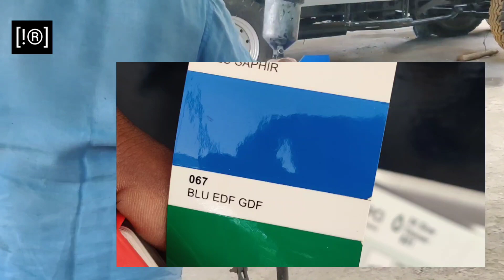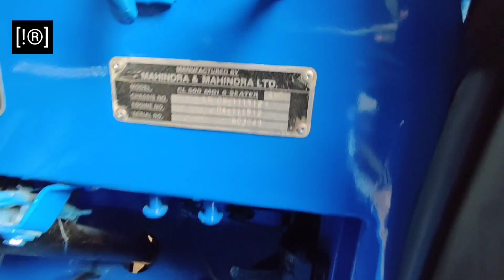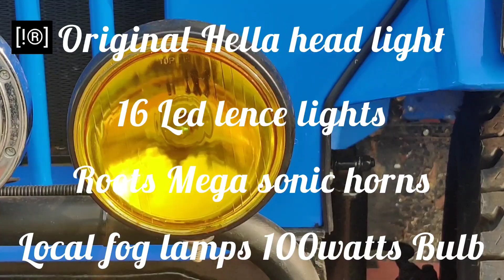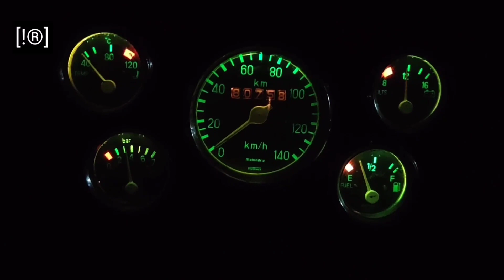Jeep Restoration Part 2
Welcome to channel !nf!n!te ®!der

I would like to provide few contact numbers with you

Philips auto sales Kattappana Mr. Ajeesh 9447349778

A few words about Melukavu:

Awesome place on earth protected by Sahya Mountains, in the Western Ghats blessed with sufficient rain, beautiful valleys, waterfalls, hill stations, Meadows, Caves, Many tourist destinations such as Ilaveezha Poomchira, Illikkal Kallu, Kattikkayam waterfall, Kadapuzhayar and much more. So come and fall in love with our land located in Kottayam district, Kerala.

Once again Thanks for your valuable time.👍👍🙏